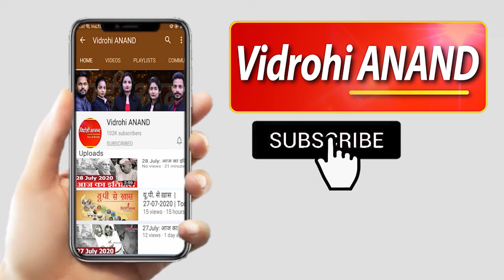पिछले तीन दिनों में गोरखपुर में लव जिहाद के 2 मामले